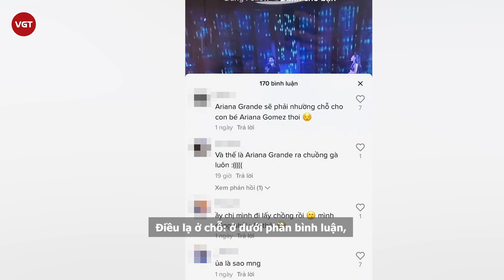Ariana Grande bị fan đòi "tẩy chay" khi song ca The Weeknd, chỉ chịu họ mới của tiểu diva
Mới đây, một đoạn clip quay lại reaction của một khán giả trước màn song ca Save Your Tears giữa Ariana Grande và The Weeknd bất ngờ viral rầm rộ trên MXH. Điều lạ ở chỗ: ở dưới phần bình luận, rất nhiều người là "fan cứng" của Ariana Grande lại nhất mực đòi "tẩy chay" cô nàng!
Cụ thể, lướt xuống phần bình luận, người ngoài cuộc không khỏi hoang mang khi từ trên xuống dưới toàn là lời "tẩy chay" Ariana Grande. Nhiều fan của cô nàng khăng khăng đòi Ariana Grande phải "ra chuồng gà", thậm chí cho rằng Ariana Grande đã "hết thời" rồi nên nhường hào quang cho người khác!